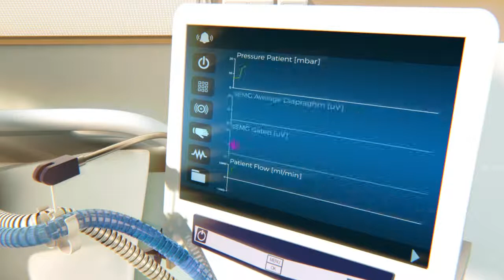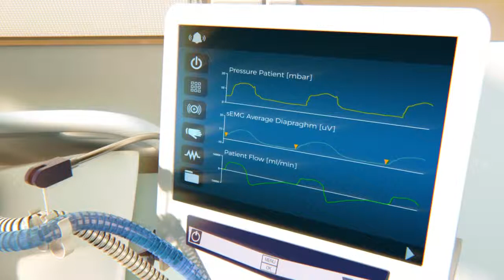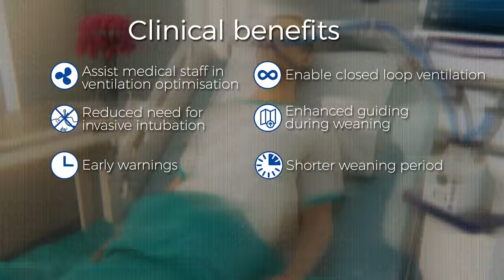Respiratory sEMG assistant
Macawi's sEMG assistant helps medical staff to improve respiratory treatments leading to a better patient treatment and reduced hospital costs.

Client:
DEMCON macawi, 2016